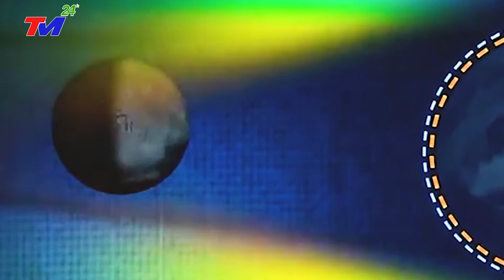⛔TIN MỚI: ~ HIỆN TƯỢNG HIẾM GẶP NHẤT NHÂN LOẠI XUẤT HIỆN Ở T.QUỐC | ĐIỂM~BÁO DIỆT~VONG CỦA T.C.BÌNH